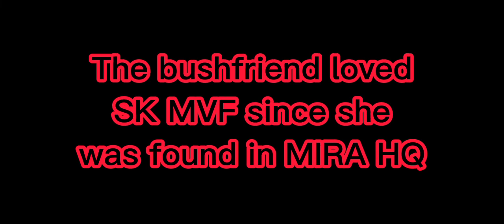SK MVF and Bushfriend (excuse song, didnt found sad one)